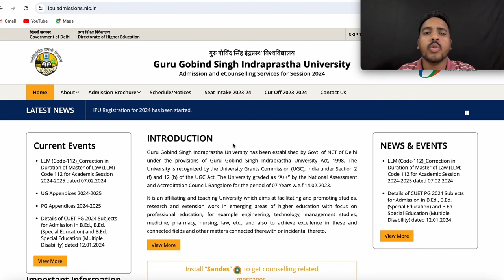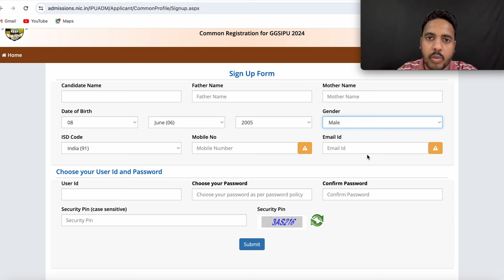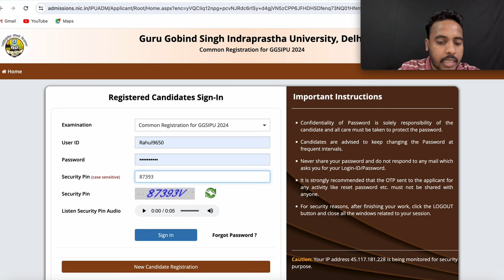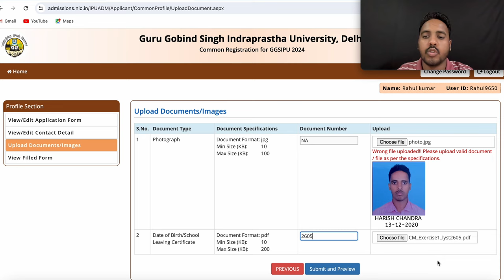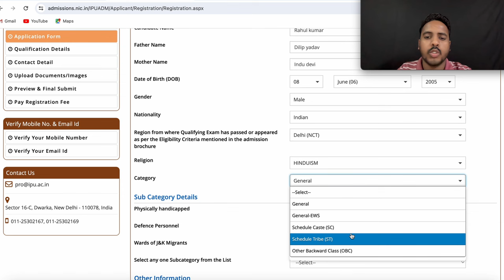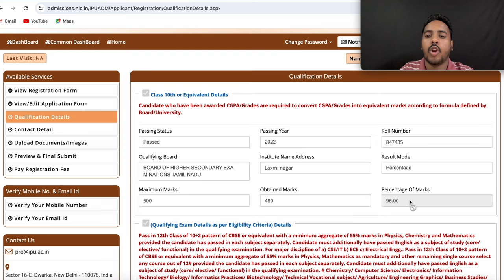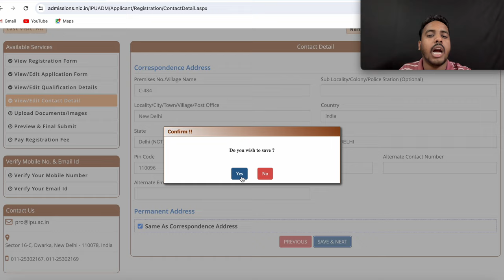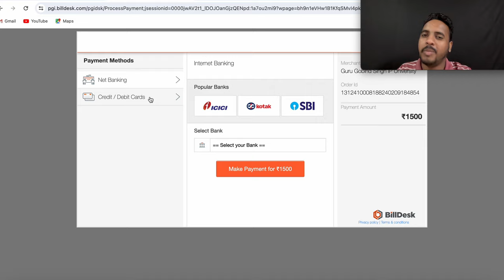How to Fill IP University form 2024 ✅ | All Courses Step by Step | IPU Form 2024 | IPU CET 2024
You can also Apply for LPUNEST Entrance Exam

How to fill IP University form 2023
Ip university
IPU form fill up 2023
ip university application form 2023
ip university admission 2023
ip university admission process 2023
ip university preparation 2023
ip university cuet 2023
ip university 2023
ip university entrance exam preparation
ggsipu 2023
cuet ip university
ip university entrance exam 2023
ipu admission 2023
ip university registration 2023